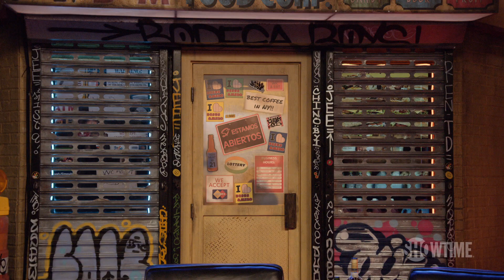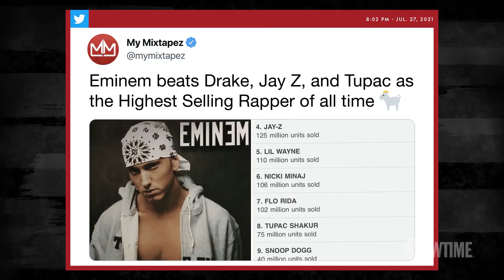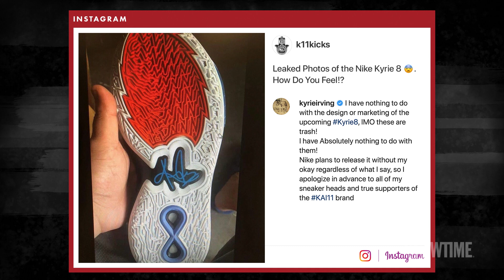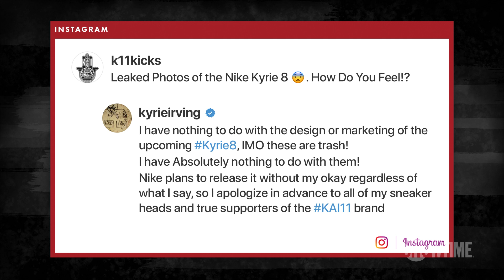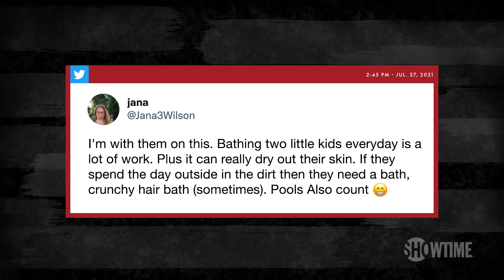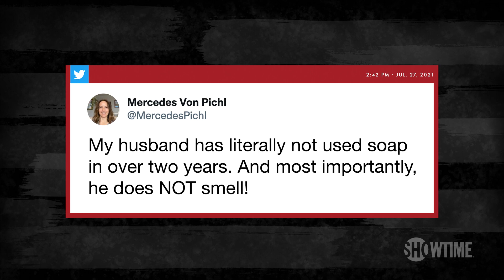Ashton Kutcher & Mila Kunis Hygiene, Kyrie 8, Eminem, & PBS Cancels Arthur | DESUS & MERO | SHOWTIME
Ashton Kutcher & Mila Kunis reveal hygiene beliefs, Kyrie Irving hates his new Nikes, Eminem tops questionable sales list, and Arthur on PBS is ending after 25 years.